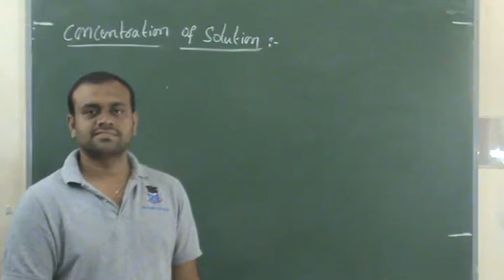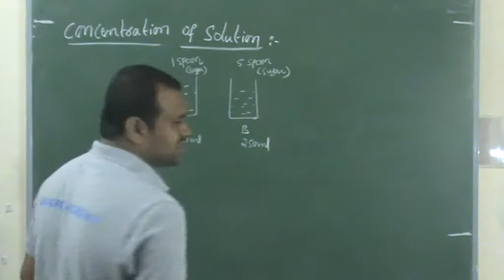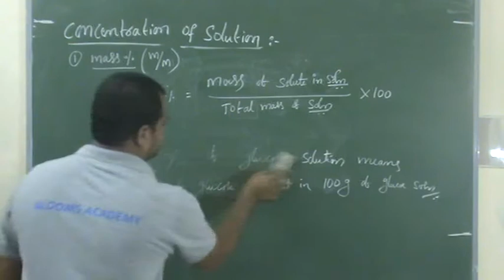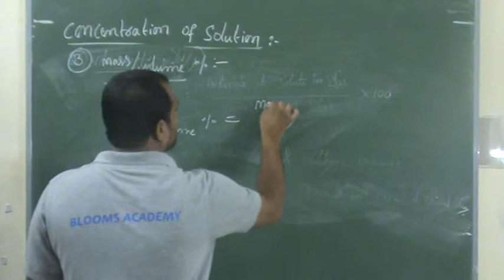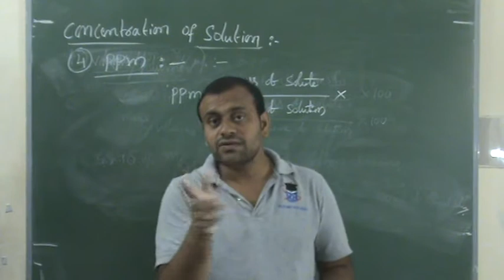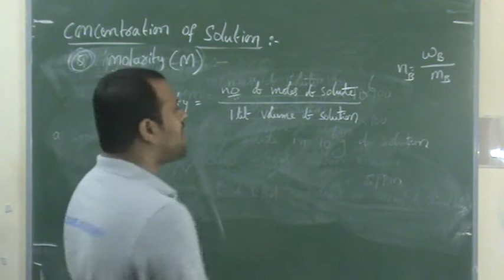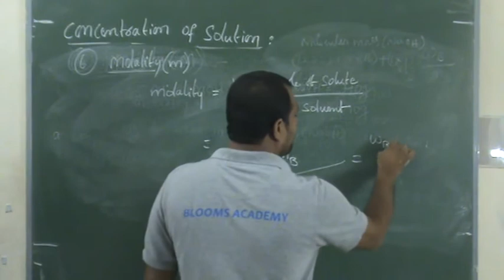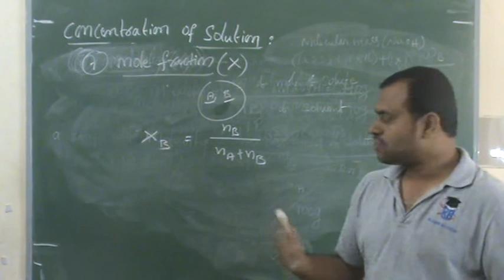05-09-2020 II PUC Chemistry class Solutions